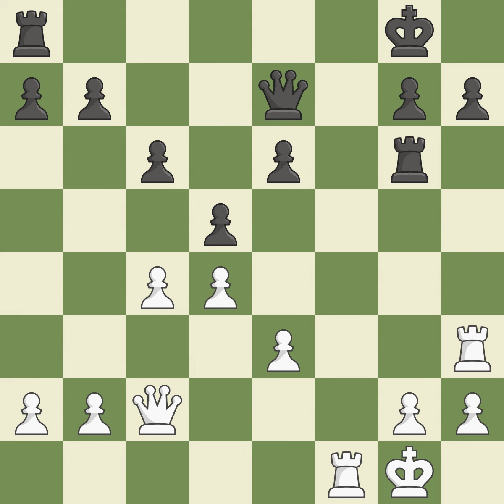Fairhurst William A (SCO) VS Maroczy Geza (HUN)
[Event "Olympiad"]
[Site "Folkestone (England)"]
[Date "1933.06.??"]
[Round "10"]
[White "Fairhurst William A (SCO)"]
[Black "Maroczy Geza (HUN)"]
[Result "1/2-1/2"]
[ECO "D64"]
[WhiteElo "2300"]
[BlackElo "0"]
[Annotator ""]
[Source ""]
[Remark ""]

1.d4 d5 2.c4 e6 3.Nc3 Nf6 4.Bg5 Nbd7 5.e3 Be7 6.Nf3 O-O 7.Rc1
c6 8.Qc2 Ne4 9.Bxe7 Qxe7 10.Bd3 f5 11.O-O Rf6 12.Ne5 Rh6 13.Bxe4
fxe4 14.f3 exf3 15.Rxf3 Rf6 16.Rh3 Nf8 17.Ne2 Bd7 18.Nf4 Be8
19.Rf1 Bg6 20.Nfxg6 Nxg6 21.Nxg6 Rxg6 22.e4 e5 23.cxd5 exd4 24.dxc6
Rxc6 25.Qb3+ Kh8 26.Rhf3 Rf6 27.Rxf6 gxf6 28.Qd3 Rd8 29.Rd1 Qe5
30.Rd2 f5 1/2-1/2